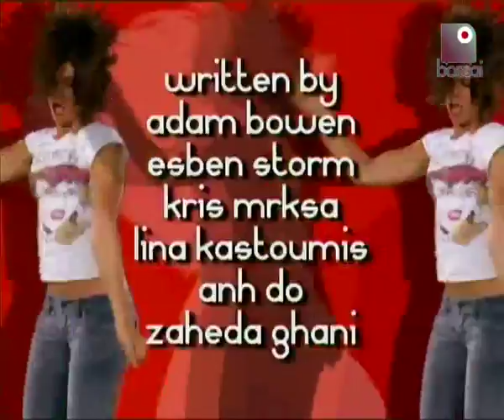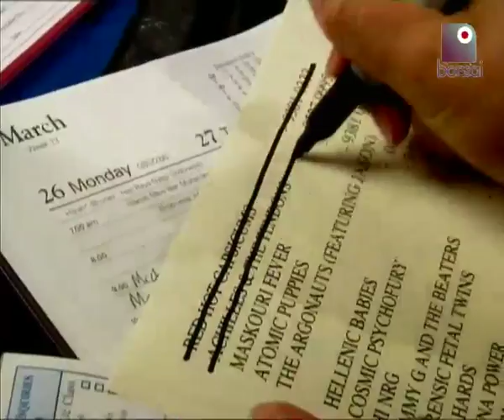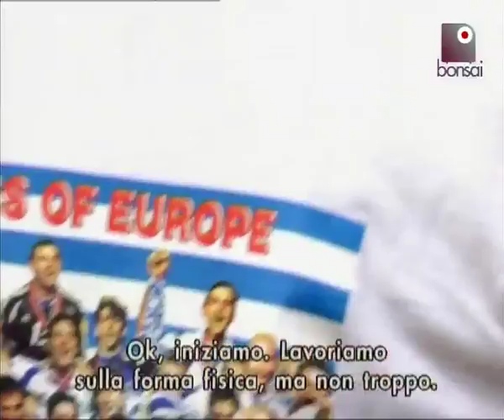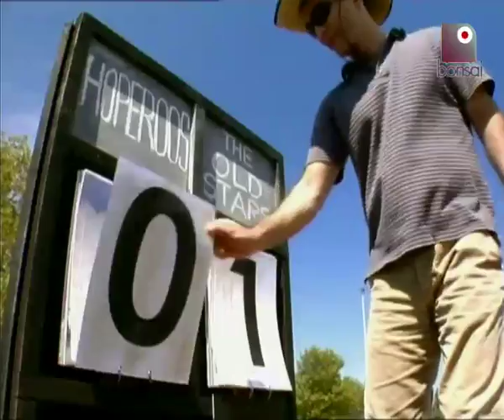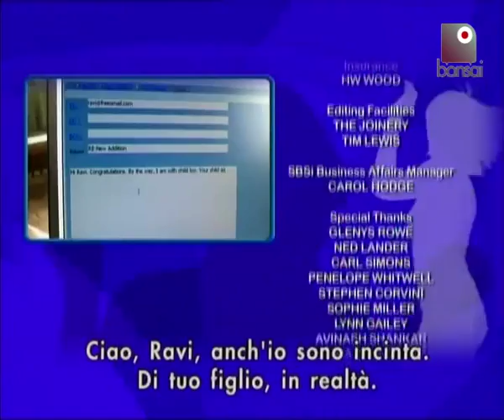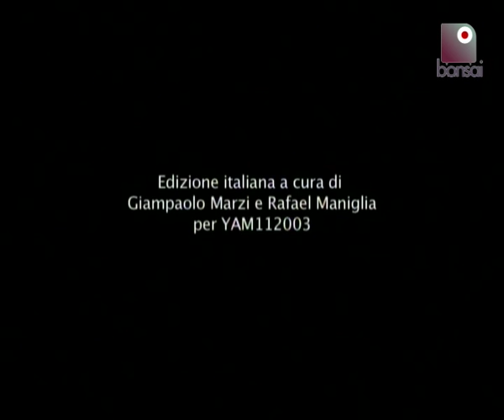Kick - And the singer is... - episode 7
Online il nuovo episodio di Kick! La nuova serie made in Australia è ambientata in Hope Street a Melbourne, quartiere multiculturale che fa da background alle vicende di Miki Mavros, di origine greca, e ai suoi nuovi vicini provenienti da tutte le parti del mondo. La protagonista, Zoe Ventoura, è costretta, dopo aver bruciato i propri risparmi, a tornare nella casa dei propri genitori. Ma non tutte le disavventure vengono per nuocere...

Bonsai TV è MAGAZINE
Scopri tutte le novità del web! Saprai LA VERITA' prima degli altri SOLO SU

Lo sappiamo, sei ancora l'unico a non essere fan di Bonsai TV: RIMEDIA SUBITO